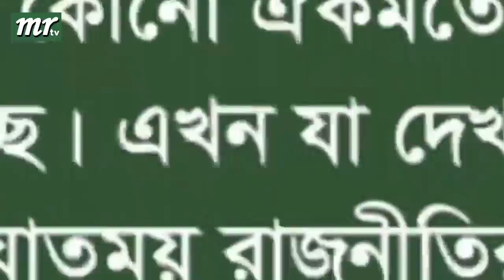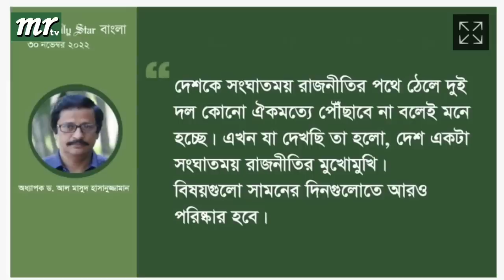এইমাত্র পাওয়া বাংলা খবর। Bangla News 01 Dec 2022 |Bangladesh Latest News Today ajker taja khobor